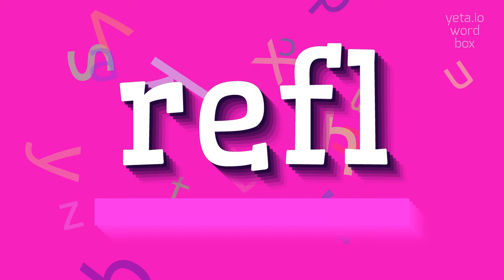How to say "refl"! (High Quality Voices)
Watch in this video how to say and pronounce "refl"!